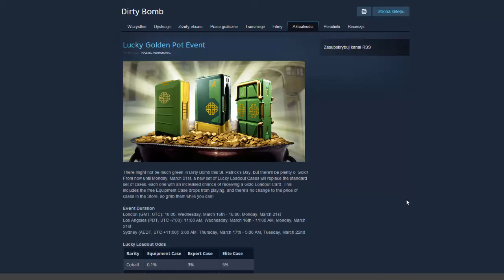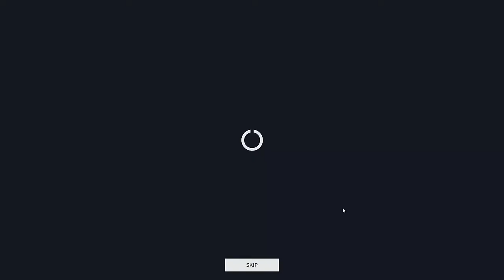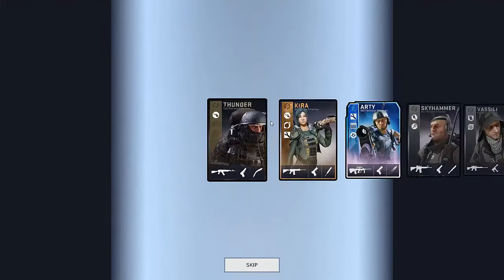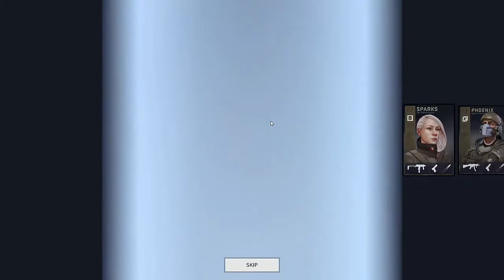Dirty Bomb - Lucky Golden Pot Event - 27+3 Cases Opening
So after i have purchased Humble Bundle Pack for Dirty Bomb all of my openings started to look familiar. Thats why i decided to do this opening counting for the best ;).